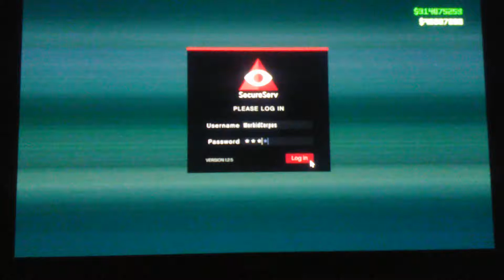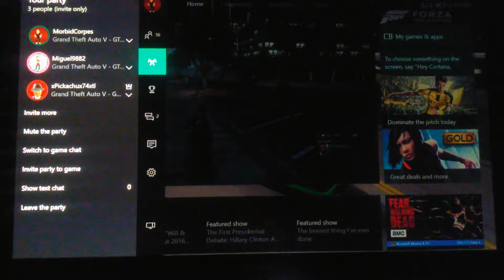GTA 5 - Gameplay #111 - Finding a Golden Minigun (READ DESC)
Hey guys, it's CoolSimasGuy here, and sorry about the bad quality. I was recording this with my phone, which does not have good quality. Also, I had another clip that was recorded with my Ipod 5, but it wouldn't upload for some weird reason. Whenever I try to upload something huge to Youtube, it uploads over 100%, which means it will take forever for that clip to upload. In this video, I found a special rare item for CEO, and I did not want to miss recording it. I'm sorry if this is not the best quality video, and less edited, but hey, I still got something for you guys. Hope you all understand!